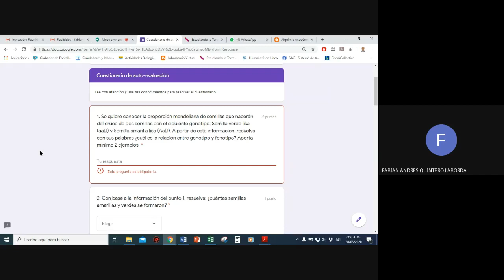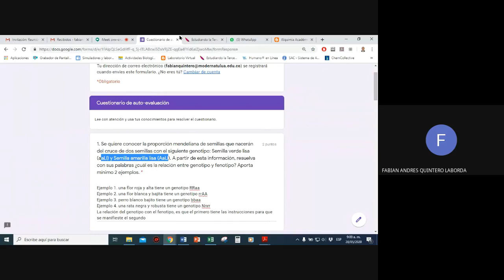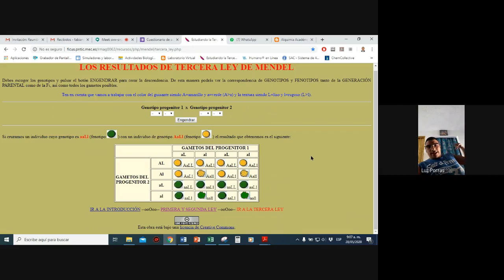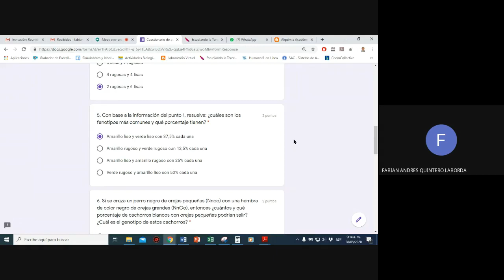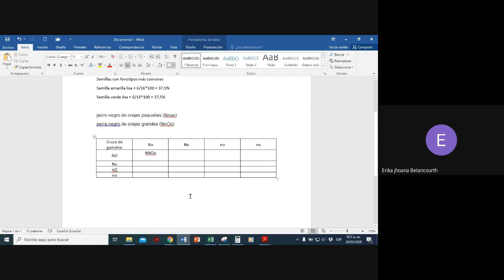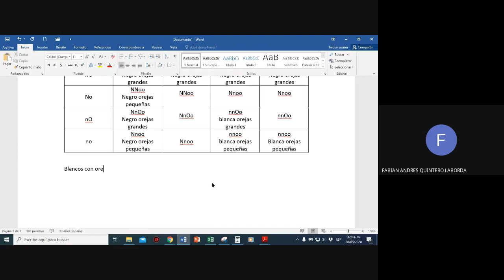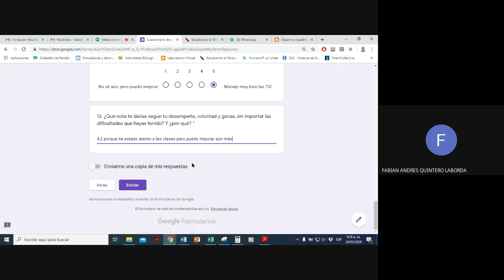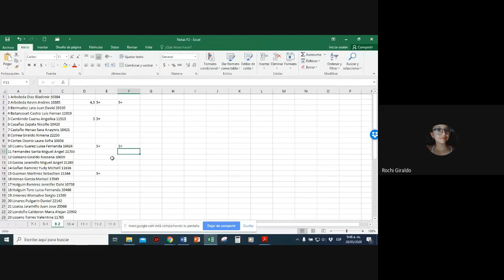Explicación actividad final Biología 2020 05 28 at 06 47 GMT 7